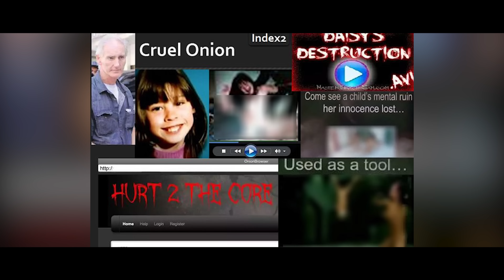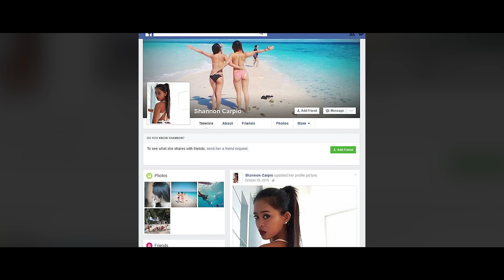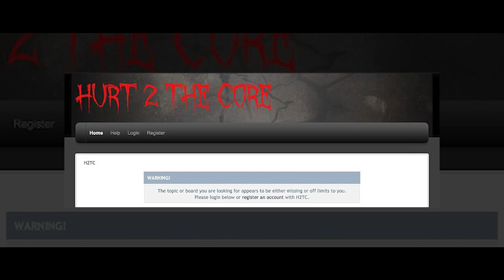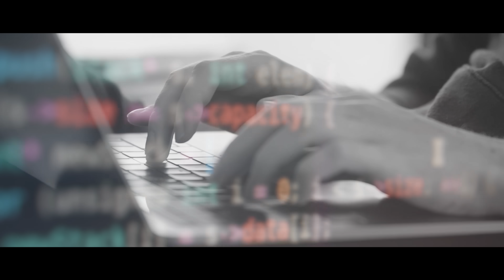FINAL CHAPTER OF THE DARK WEB MONSTER! || Peter Scully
The dark web is the World Wide Web content that exists on darknets: overlay networks that use the Internet but require specific software, configurations, or authorization to access. Through the dark web, private computer networks can communicate and conduct business anonymously without divulging identifying information, such as a user's location. The dark web forms a small part of the deep web, the part of the Web not indexed by web search engines, although sometimes the term deep web is mistakenly used to refer specifically to the dark web.